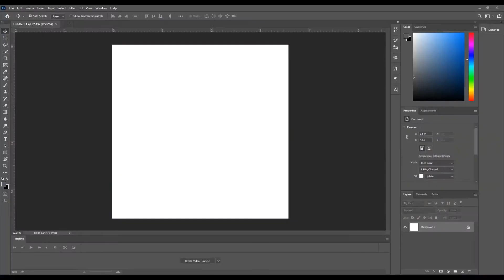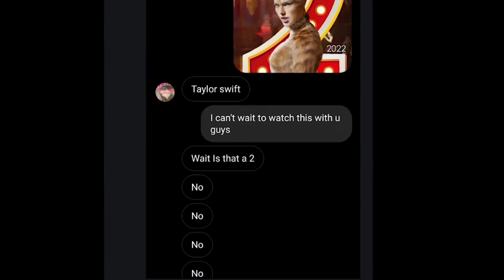Another 5 Times I got into Famous YouTubers' Videos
We did it Reddit. I managed to get into another 5 YouTube videos from PewDiePie and jacksfilms.